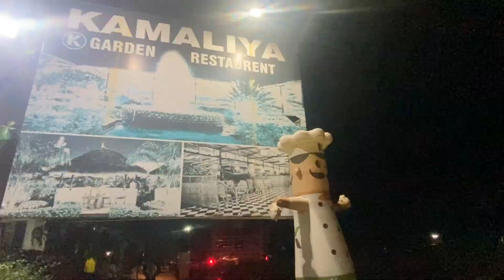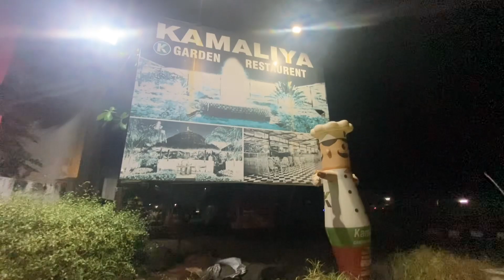virudhunagar Kamaliya Restaurant with Garden 🪴